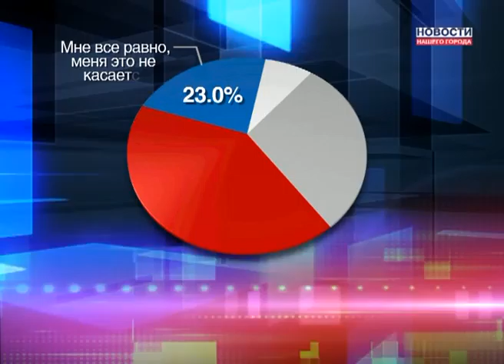Что говорит статистика